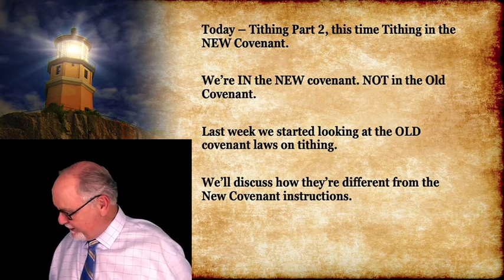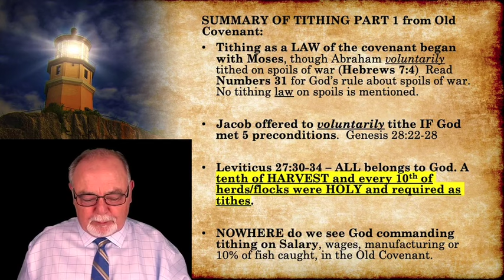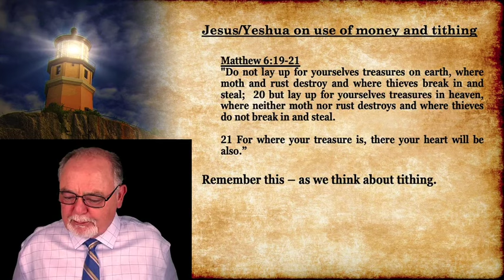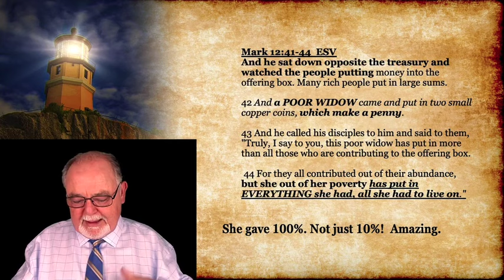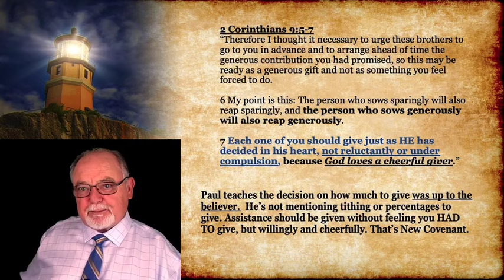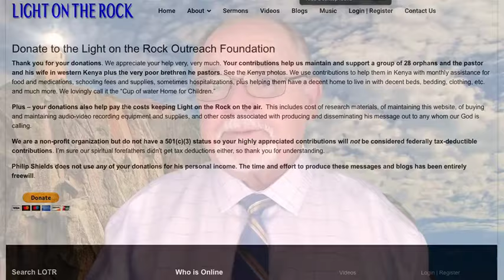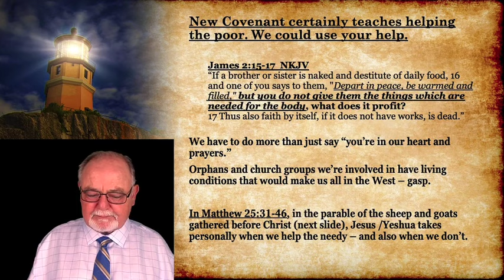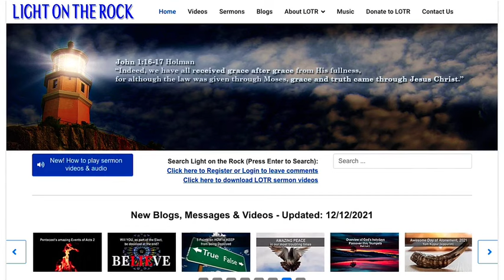Tithing, part 2 - Tithing in the New Covenant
Do we get to tithe in the New Covenant? Is tithing mentioned in the new covenant? How does tithing work in the New covenant? Is a percentage mentioned in the New Testament? Or is our “tithing” now simply freewill offerings when we feel like it? This sermon will surprise many of you and it will give you a lot to ponder. I’m sharing what the Bible actually tells us clearly. Please share part 1 and 2 with others who wish to know the truth.